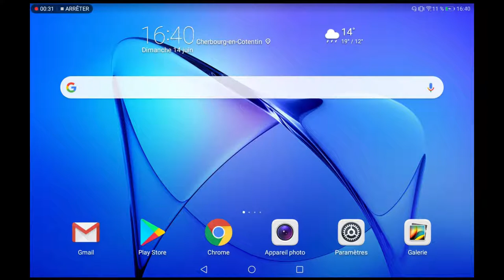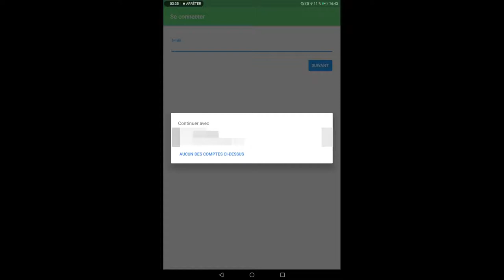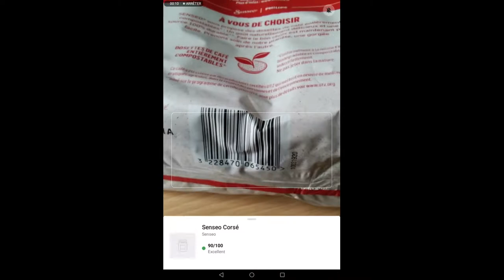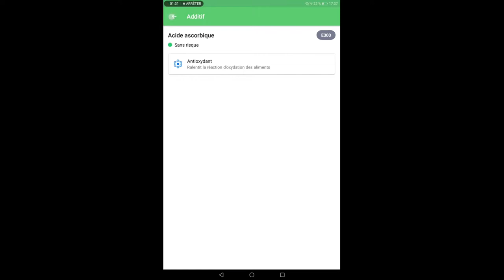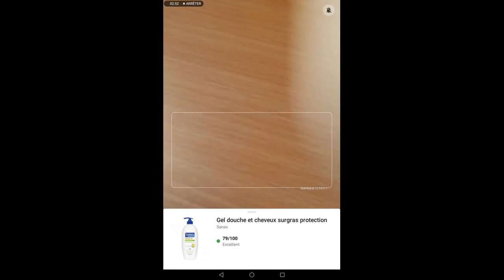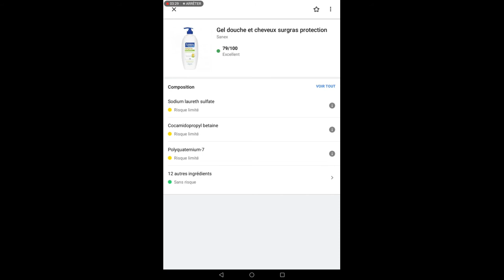Applications Android - Yuka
Yuka est une application qui va vous permettre de scanner vos produits alimentaires ainsi que vos cosmétiques. Il vous donnera une information claire sur l'impact de ces produits sur votre santé.